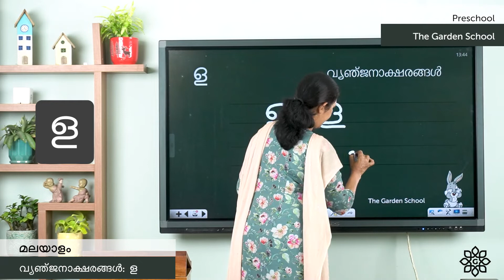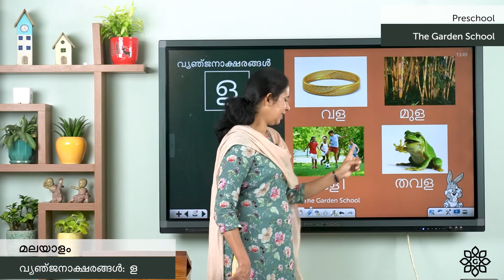Prep 1 Malayalam വ്യഞ്ജനാക്ഷരങ്ങൾ vyanjanaksharangal ള | Explained in Malayalam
Learn to read and write the Malayalam alphabet and words. വ്യഞ്ജനാക്ഷരങ്ങൾ Vyenjanaksharangal സ, ഹ for LKG and UKG kids. Explained in Malayalam and English.